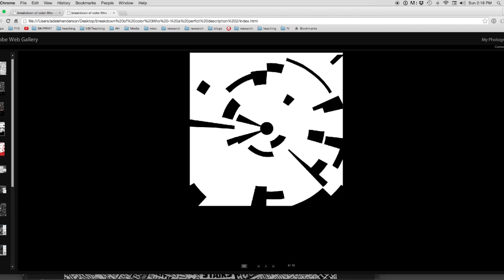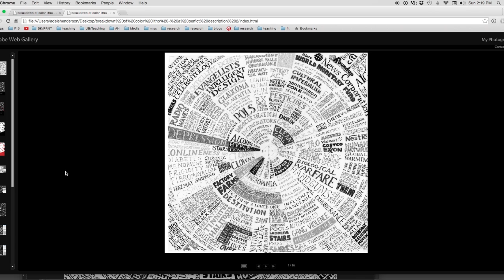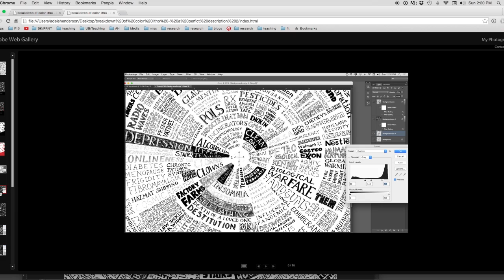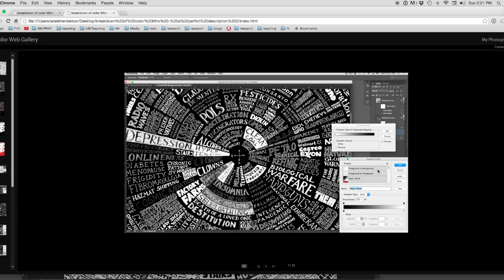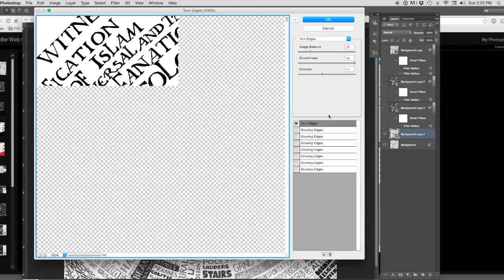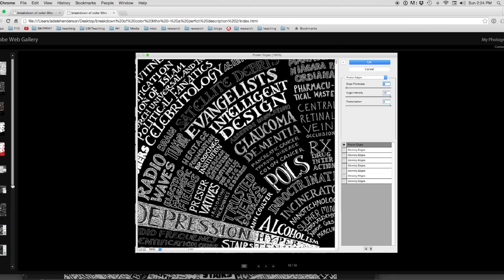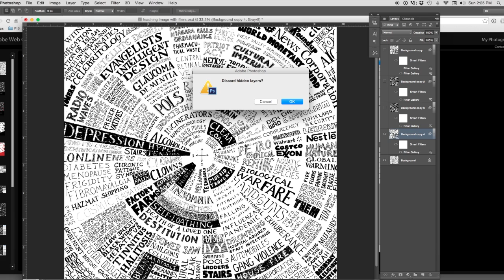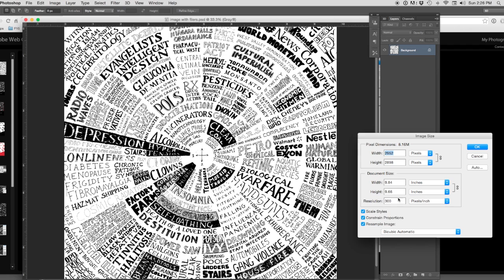photoshop tips for printmakers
there are a lot of reasons why artists should become proficient with digital tools. This demonstration takes a step by step look at how a pencil and ink drawing on paper was scanned and transformed to create a graphic image to be output on film with an inkjet printer. The resulting film was used to make a photo positive litho plate that was printed in 2 colors.